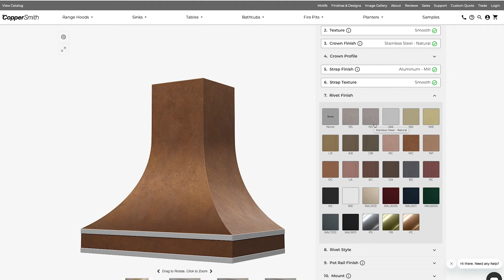How to design the perfect kitchen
Adding custom features and decorative metal artwork to your home design is one of the best ways to ensure design success. Listen to the designers at Souled Home Design give you insights on how to nail your kitchen design.